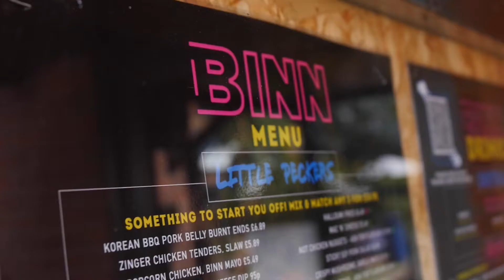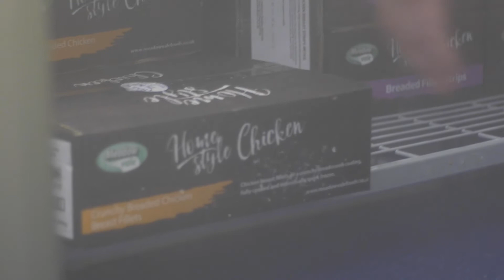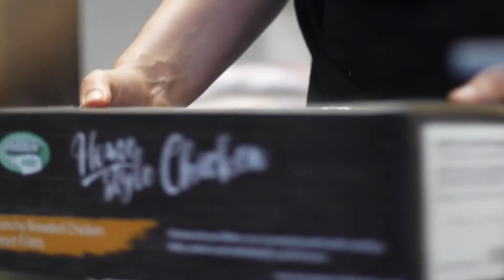Meadow Vale Heroes: BINN Restaurants Hockliffe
We visited BINN Restaurants in Hockliffe to talk about how they use Meadow Vale products on their menu.